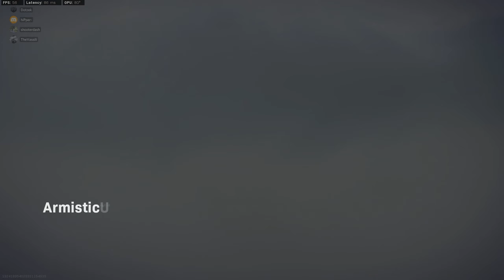COD:WZ squad play funny FULL (hiPper, Shooterdash)